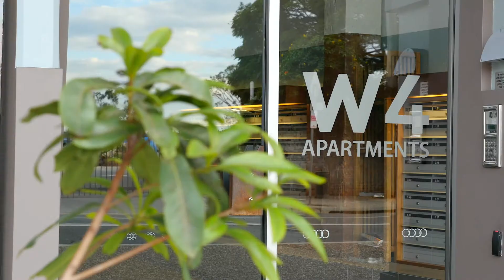Teneriffe Penthouse For Sale